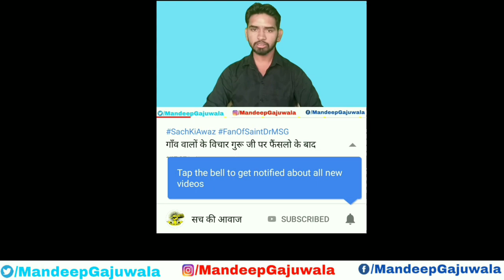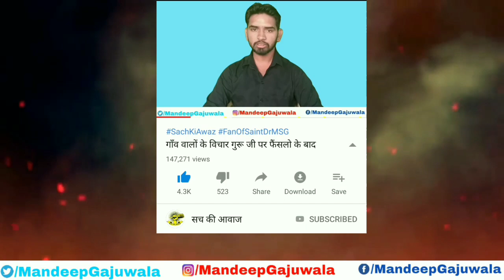Breaking News Baba के अनुयायी ने आज China में किया ऐसा कार्य चीनी सरकार ने किया सम्मानित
धन्यवाद |
आपका दोस्त ~ Mandeep Singh Insan Gajuwala